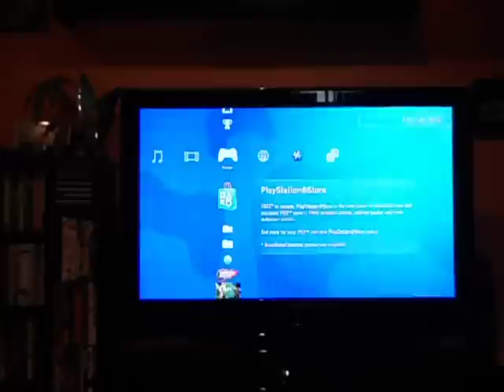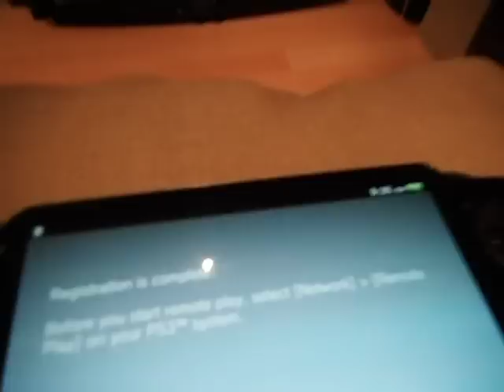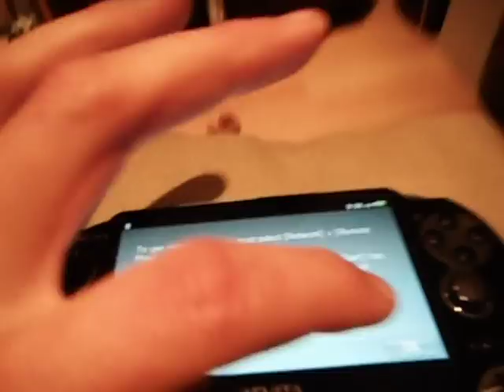how to play ps3 games on ps vita